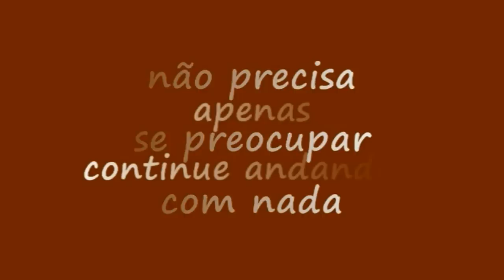CROCHE COM CRISTO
Se transforme numa artesã de croche profissional Link-se agora e se transforme dentro do crochê. CROCHE COM CRISTO. CROCHE COM CRISTO. CROCHE COM CRISTO. - Edinir Croche ensina croche com cristo - aulas em croche para iniciantes.
Aprender croche com Edinir Croche - croche com cristo.

*NOVAS VIDEO AULAS TODA SEMANA"

Se gostou da vídeo aula  deixe o seu like e compartilhe.

Clique no link do seu interesse abaixo:
Curso De Crochê Canhotos Edinir Croche passo a passo para destros e canhotos. Obrigada pelo seu carinho em comentar.